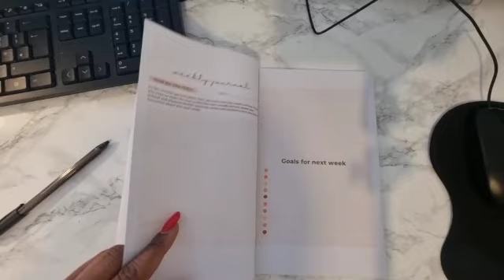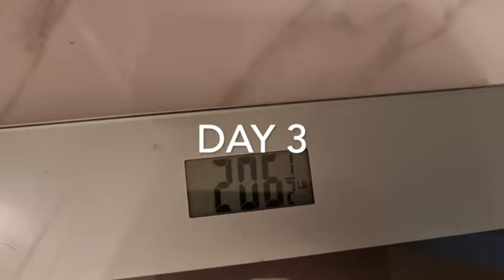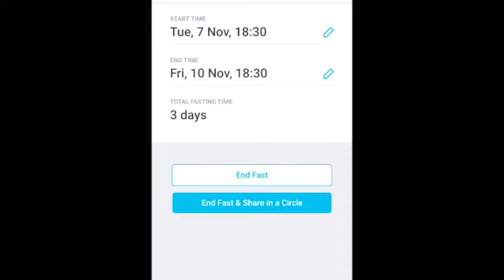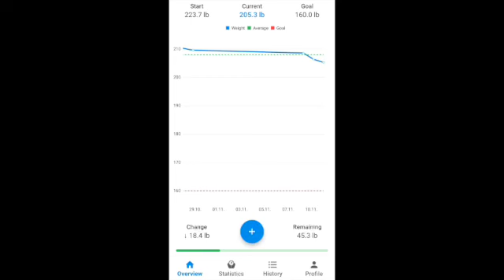ROLLING 72'S THROUGHOUT NOVEMBER|RESULTS OF 1ST FAST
Links to my fasting planner and journal:

Amazon UK: Rolling 72's fasting Planner & Journal: Can also be used for other fasting schedules

Amazon.com: Rolling 72's fasting Planner & Journal: Can also be used for other fasting schedules

There are several different ways to go about weight loss. I have chosen the fasting route to share my weight loss journey.

In today's video I vlog my my 1st 72 hour fast of November.

Tick Tock @r.f.riley

Facebook group: To help with weightloss, health and mindset and where we can have a good chat